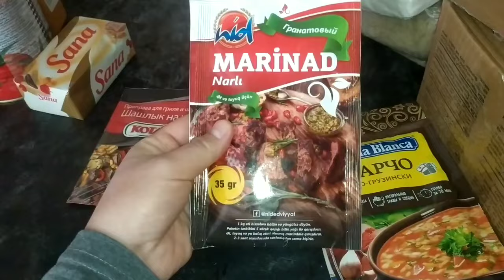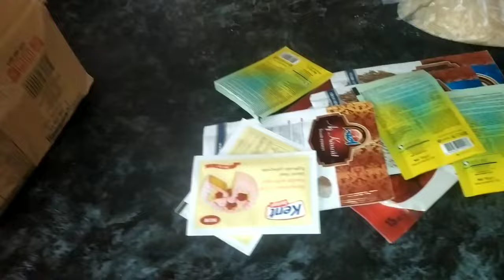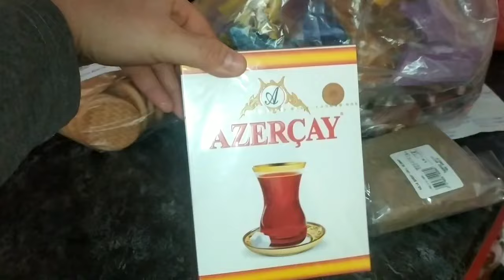ALIŞ-VERİŞ/Şirniyyat bişirmə günüm/Mehri vlog